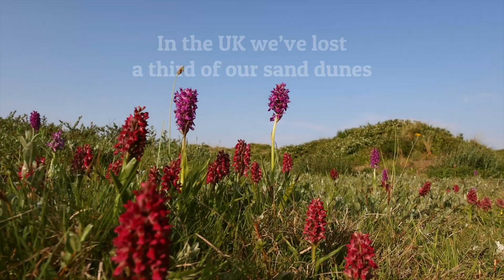Discover the orchids at Braunton Burrows on World Sand Dune Day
Are you ready for WorldSandDuneDay on June 24?

Dunes are ridges of sand that are continually being shaped by the forces of nature. Their constant motion makes them diverse habitats which house an incredible array of species adapted to life in the sand.

Braunton Burrows in Devon is in full bloom with a rare type of Marsh Orchids which only flower on dunes. Get a seabird’s-eye view of this breath-taking spectacle captured this month.

Learn more about sand dunes in the UK and how Plantlife are protecting them